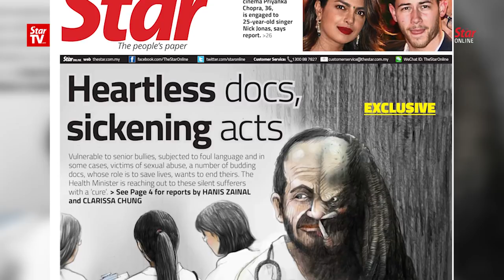Alleged sex predator doctor: 10 victims, seven witnesses questioned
Ten victims and seven witnesses have been called up by an independent investigation committee to provide testimony on the allegations of sexual harassment against an orthopaedic head of department, says Dr Dzulkefly Ahmad.

The Health Minister said that the committee has met twice and has carried out its investigation on the case.